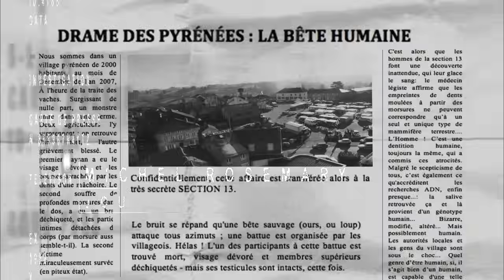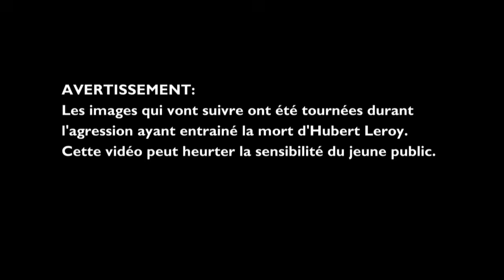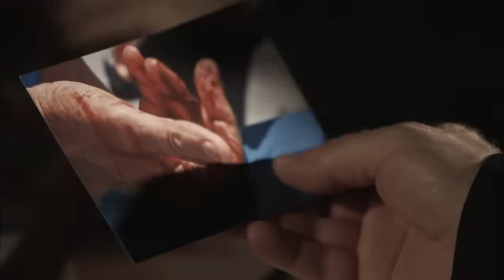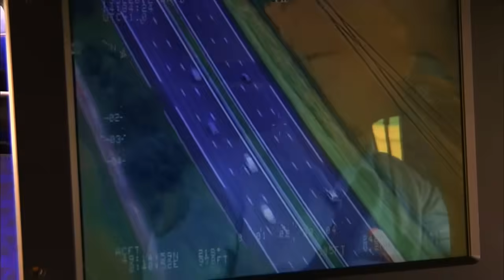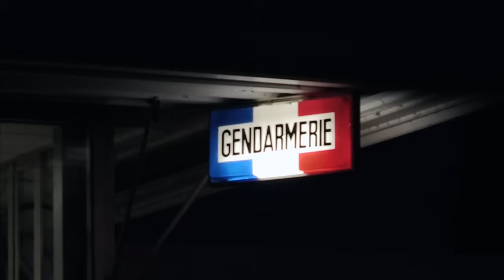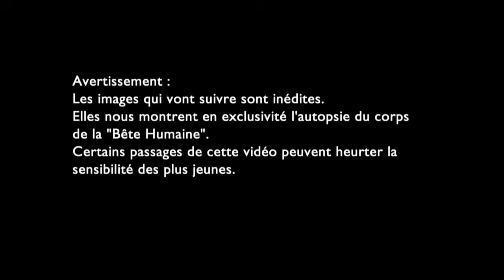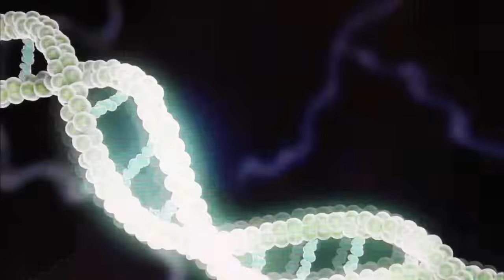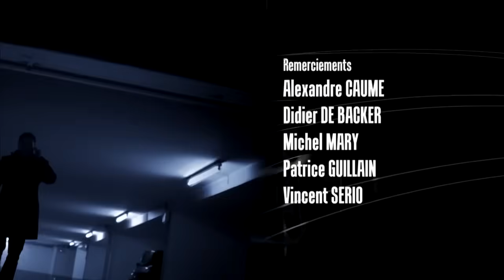L'étrange affaire de la bête humaine - Documentaire crime - MG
La Section 13, une brigade de police hors du commun, mène l'enquête sur des affaires liées à des phénomènes paranormaux. Au mois de septembre 2007, des agents de cette brigade sont dépêchés dans un paisible village pyrénéen pour porter secours à ses habitants.

Section 13 : La Bête Humaine
Réalisation : Jérome Gluzicki
2014